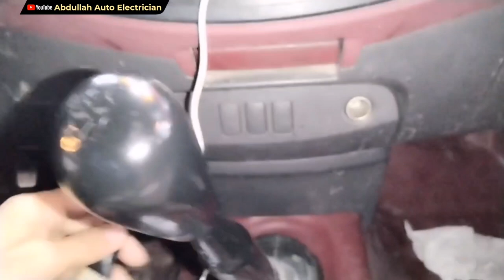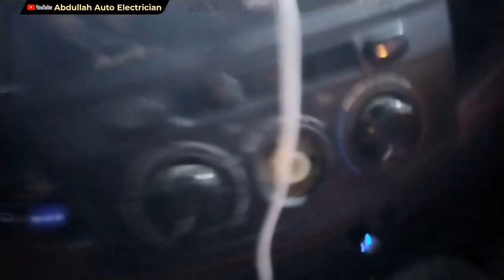how to fix your cigarette lighter/ car charger outlet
how to fix your cigarette lighter
how to fix your car charger